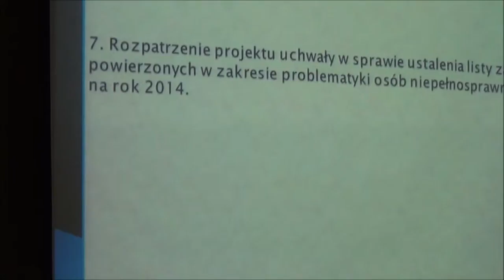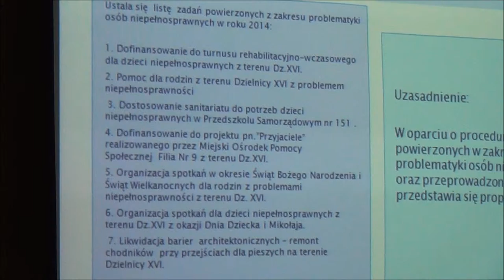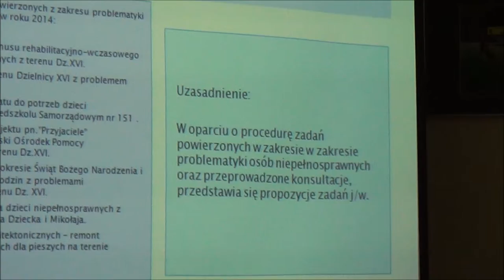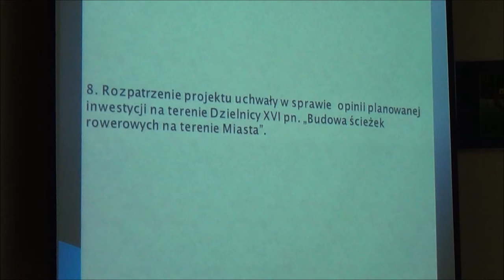RD_XVI_27-06-2013_8 ustalenie listy zadań powierzonych w zakresie osób niepełnosprawnych na 2014 r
Ustalenie listy zadań powierzonych w zakresie problematyki osób niepełnosprawnych na 2014 rok.